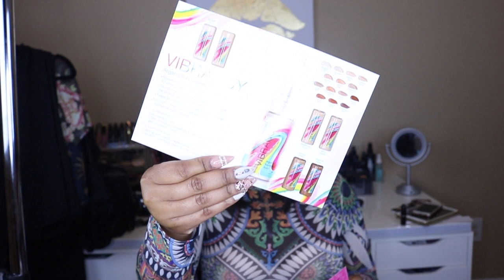Major Haul | Clothes, Makeup , & More | ft. Missguided,Fashion Nova, Mac, Sephora, & Ulta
Haul

Found at Ulta
Ulta cotton pads
Tree hut Shea Butter scrub / body lotion
Foot scrub
Nivea
Gleam by Melanie mills body radiance in deep gold
Ulta baked bronzer in radiance
Nyx hydra primer
Physicians formula bronzer
Benefit stay don't stray eye primer in medium deep
Too facedBetter than false lashes extreme

Colour Pop
Creme Gel Liner in fast lane, zoloo, cry baby
Creme gel liner in get paid
Luxie Beauty
Ofra cosmetic blending brush
Morphe
Concealer
35 O Shimmer
Sephora
Dr. Brandt no more pores
Tarte rainforests of the sea setting spray
Benefit hello flawless powder in nutmeg
MUFE pro bronze fusion 30 m
Clinique Pep Start

MAC
Pinch Me Blush
Sun power Mineralize skin finish
Yash lipstick

Dose of colors setting powder brush

Accessories
Aldo Accessories
Ears
Gold choker
Silver choker
Gold long necklace

Banana Republic

Green muscle shirt
Black single sole shoe

Bath n body works
Candor Watermelon Lemonade
Mahogany Teakwood car freshener

Missguided
Monday is a basic bitch tee
See through floral blouse
Sun see through tee
Coral side tee
Pink off shoulder tee

Fashion Nova
Black tie up shirt
Black tights slit knee
Monday I can't tee
I like you more than coffee tee
Too busy tee
This is my gym shirt tee

Forever 21
Inspire tee
Allergic to mornings tee
Righteousness tee
89 tee
Gorgeous 10 tee
Celfie New York tee
Black leather choker

Sorella boutique

Choker

Babes n felines

Fashion nova

Jouer lip
Hair Edge Control I am blessed hands - Instagram

Curology
Acne Treatment
Aveeno lotion

Tech Info:
Ring Light

Sign up with ebates and get money back when you shop

Sew in Bob by @hairbyemiaj - Instagram
Nails: @rogerthenailartist - Instagram